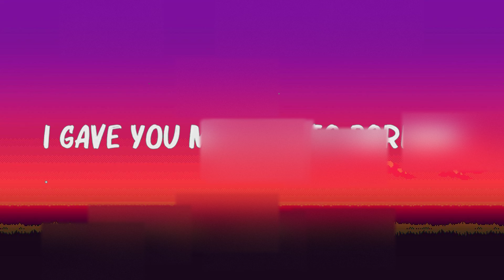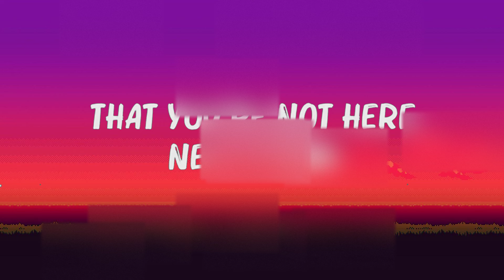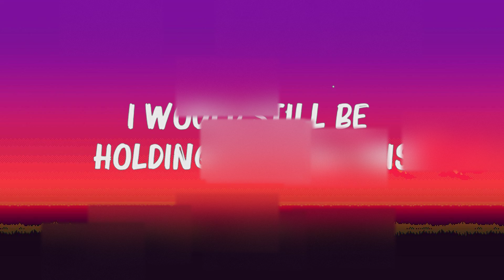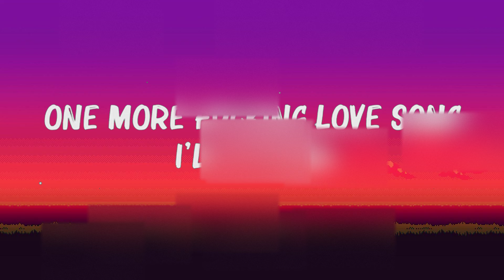Maroon 5 Ft. Wiz Khalifa - Payphone (Lyrics) Hot Lyrics 2024